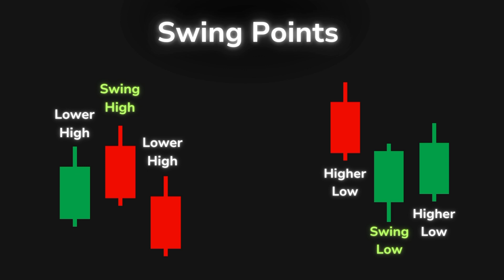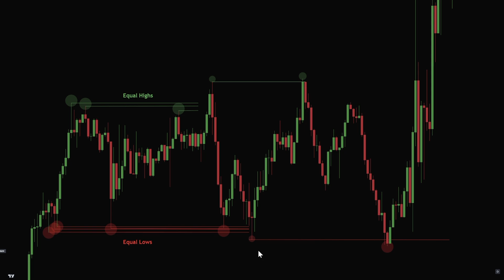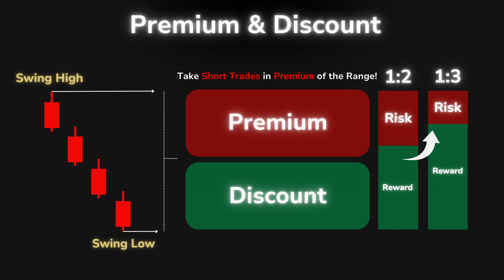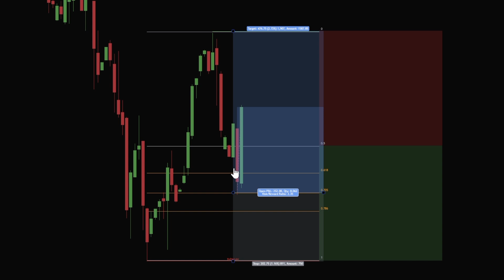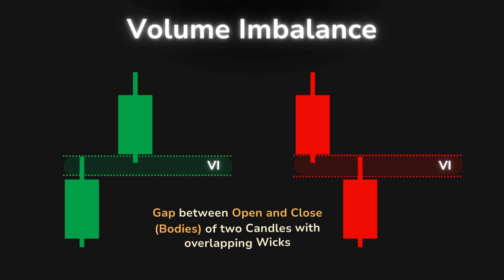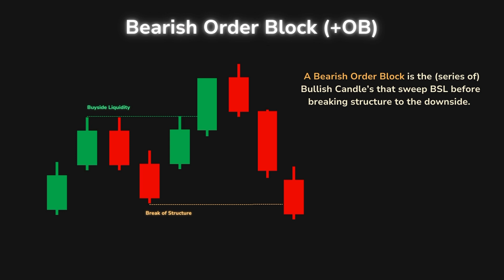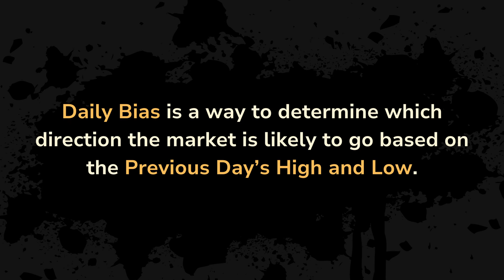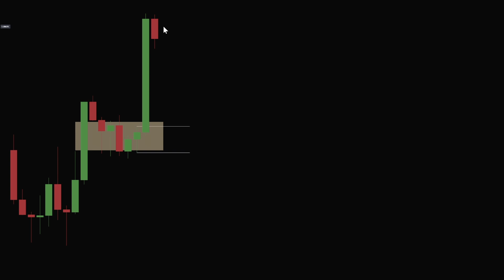Learn ICT Concepts in 19 Minutes (Beginner to Mastery)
This video doesn't contain any financial advice. The video is made for educational and entertainment purposes only. DionTrades can't be held responsible for any decision or investments made based on the ideas in the video.

Always do your own research before investing or started trading. Trading is financially risky and there is the possibility of losing money.